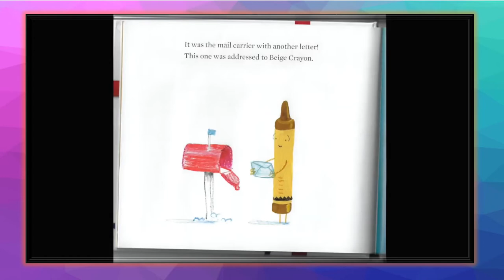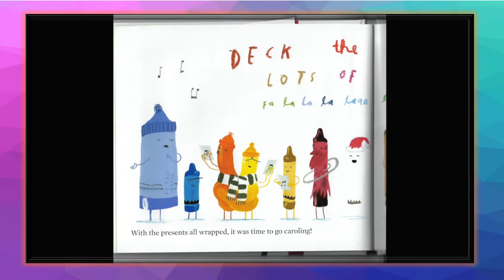THE CRAYONS CHRISTMAS READ ALOUD